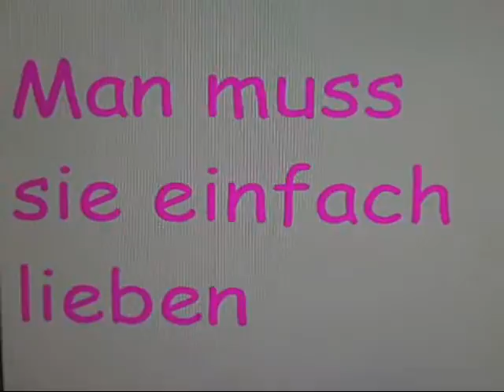Miley Cyrus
Ich liebe Miley Cyrus!